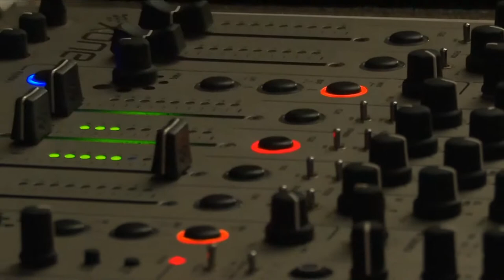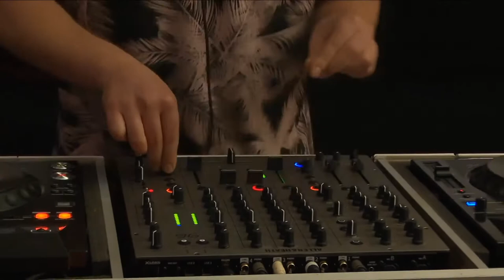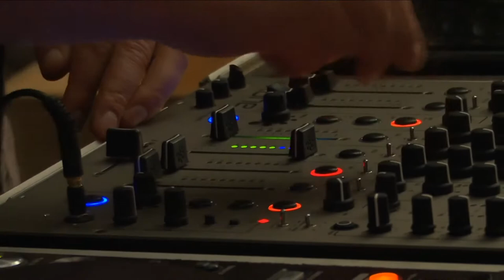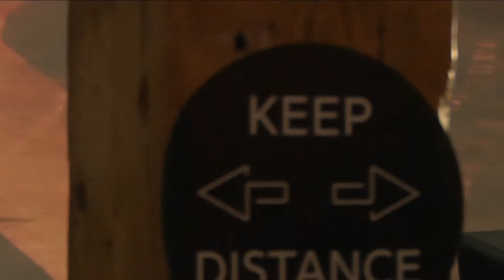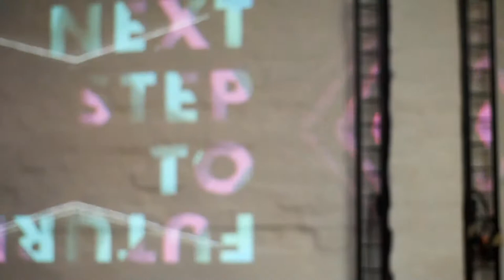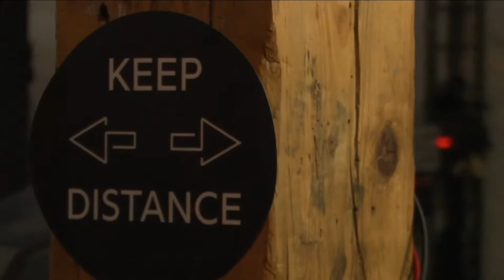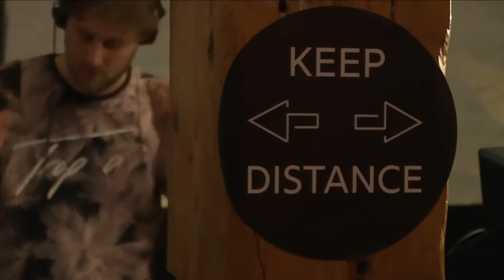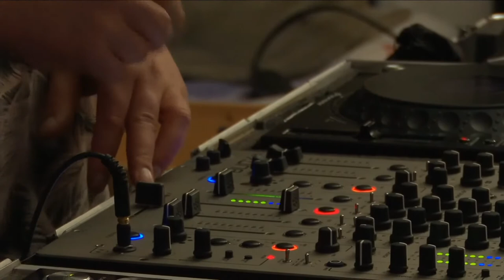MOOD - Majus Tropa @ Kulturlounge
Kamera Sebastian Teuber, Christian Zoch
Soundsystem by ZOCH AUDIO
Operating: Pierre Eichner & Sebastian Teuber

KulturLounge Programm wird gefördert von der Beauftragten der Bundesregierung für Kultur und Medien (BKM), Initiative Musik gGmbH im Rahmen von NEUSTART KULTUR.